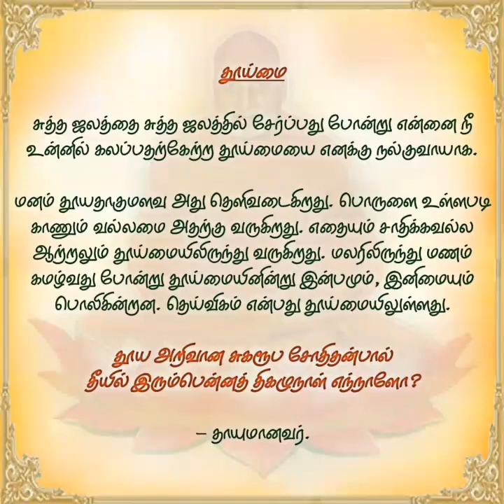"தினசரி தியானம்" பிப்.27. 'தூய்மை'.